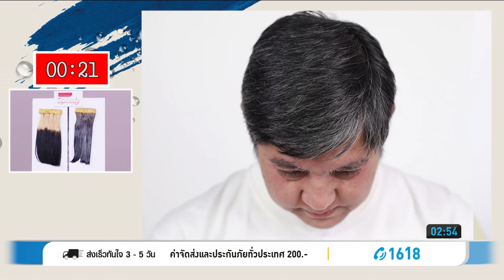Carebeau ครีมปิดผมขาว V 2 NEWTEAM